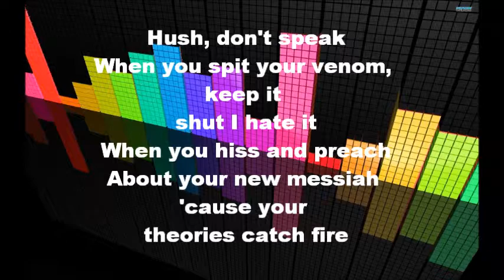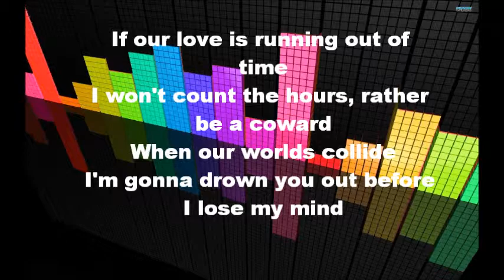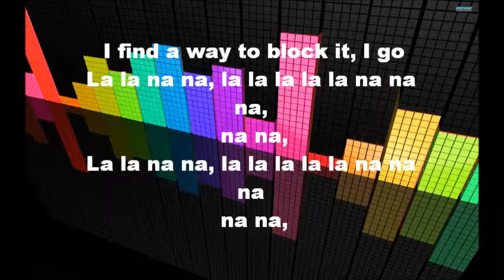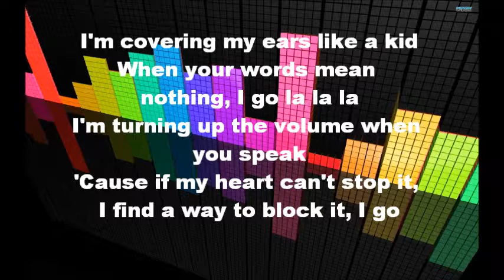La La La by Sam Smith